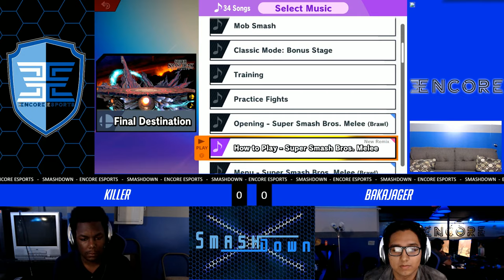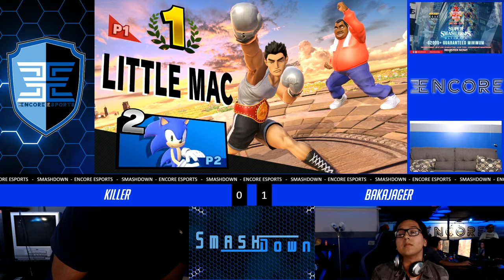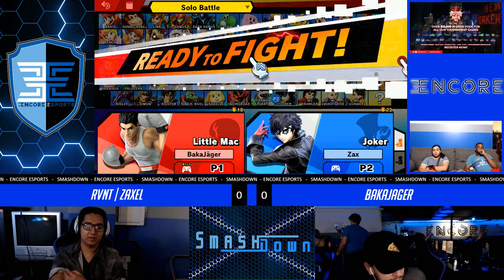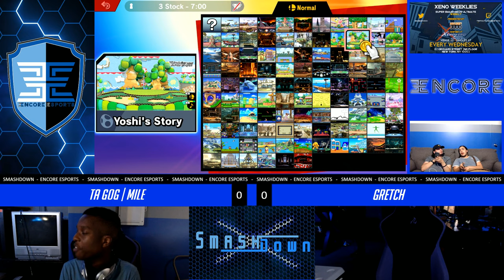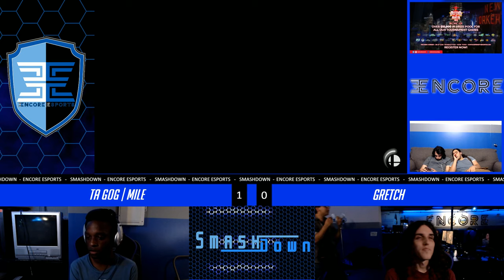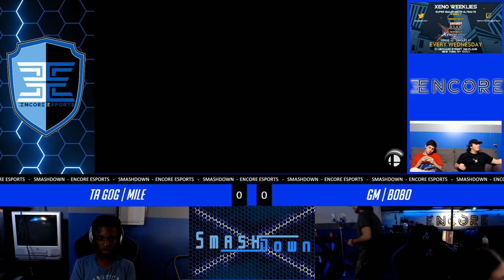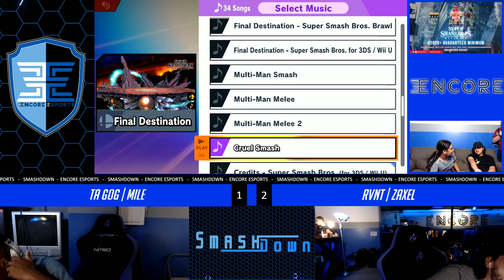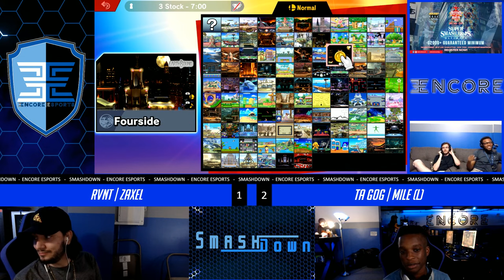SmashDown # 61 - 7/4/2019